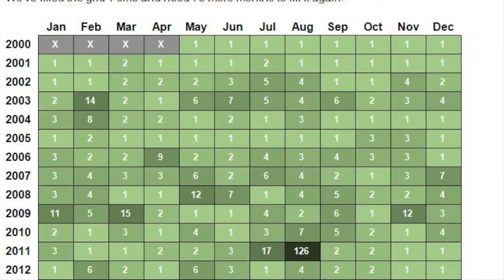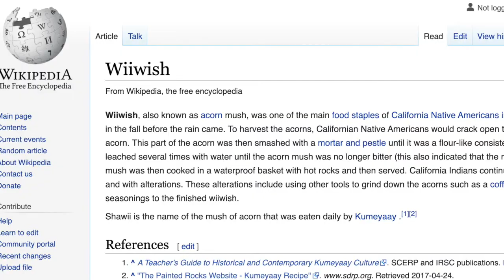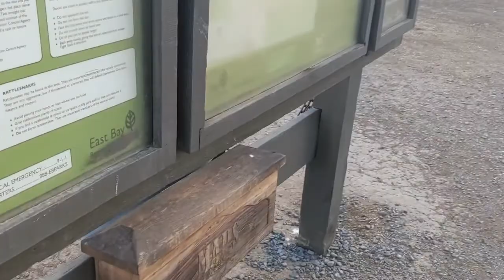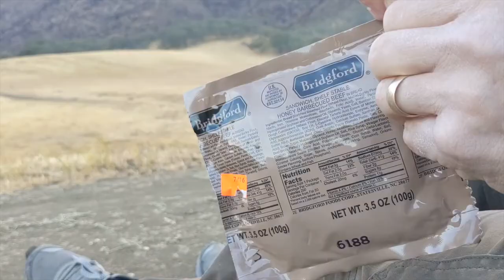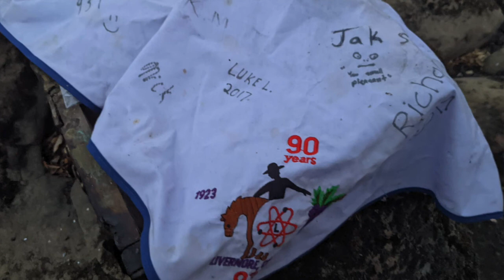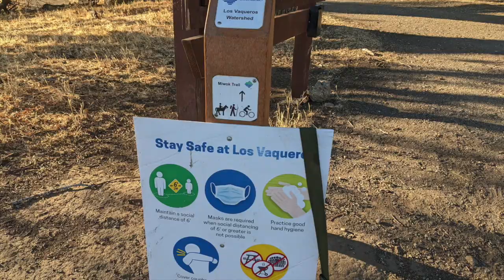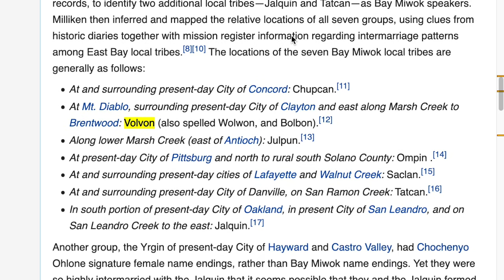The Miwok Trail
Trek from Round Valley Regional Preserve Parking Lot to Morgan Territory Road Staging Area via The Miwok Trail

I was tired when was reading my script and moving fast while I was editing so I made mistakes.  Sorry.  I skipped right over the word acorn at one point.  I also said non-portable instead of non-potable at one point, but I got it right all the other times.